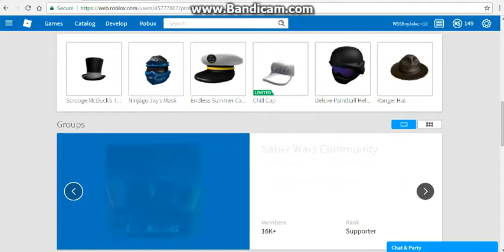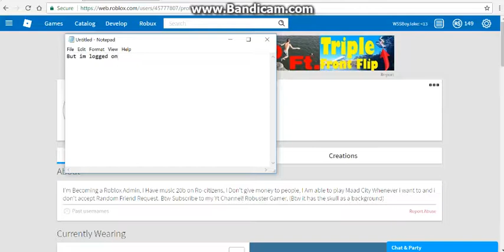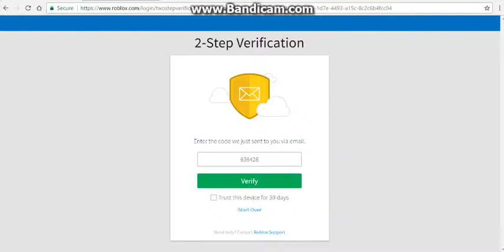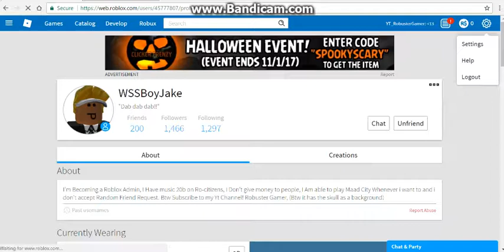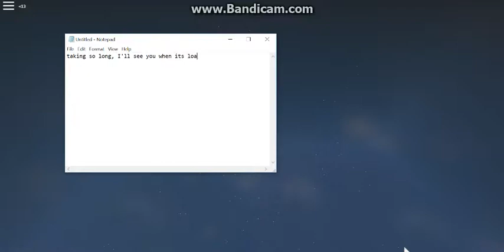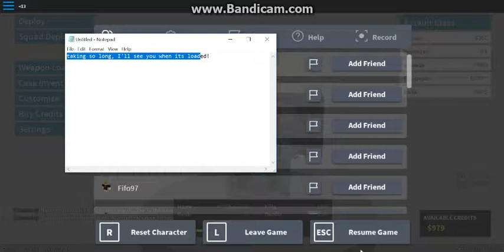Phantom Forces (Roblox Gameplay)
Hey guys robuster here and today we're playing Phantom forces on
and peace.